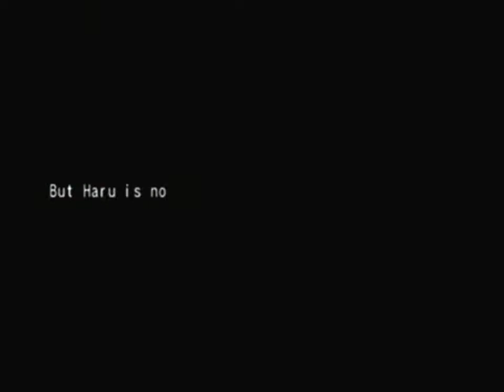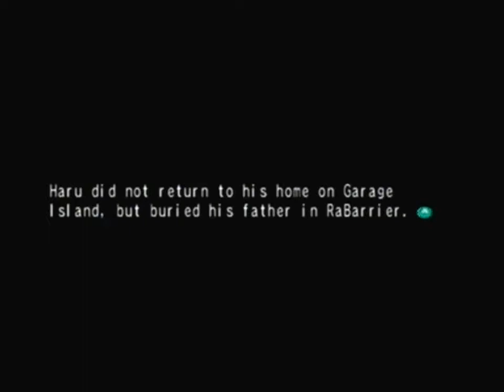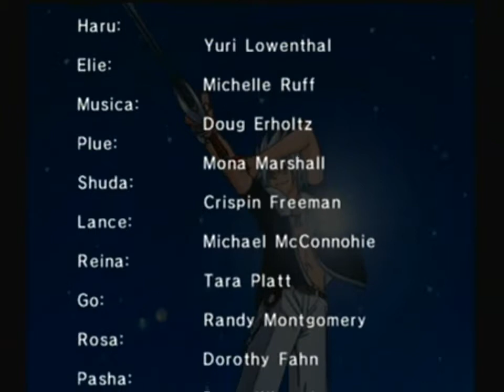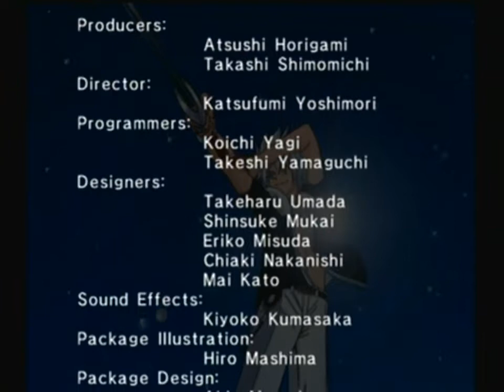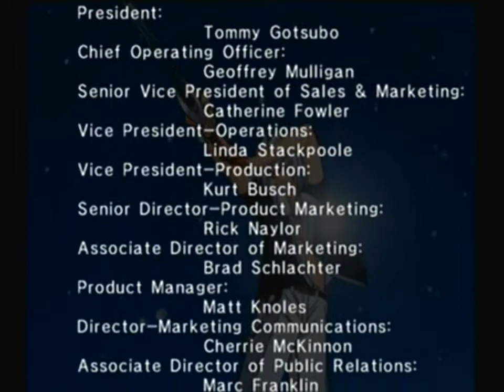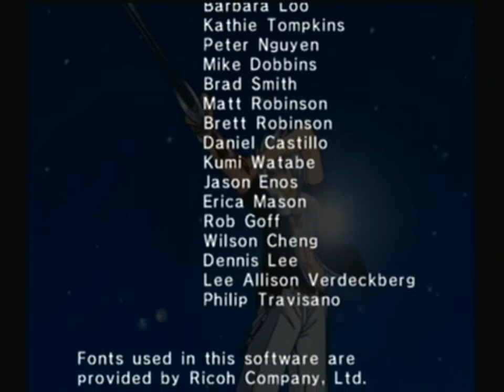Rave Master Playthrough Haru Story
Rave Master Playthrough on Gamecube.
Story mode with Haru Glory.